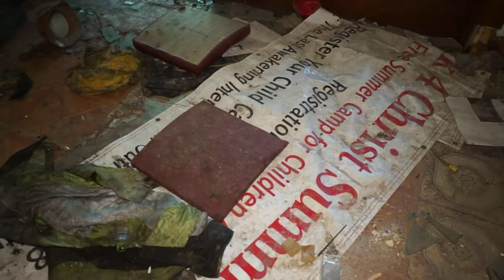The Echo Room 2 - The First Whispers into the Space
Bass and drum improv in bare concrete room.